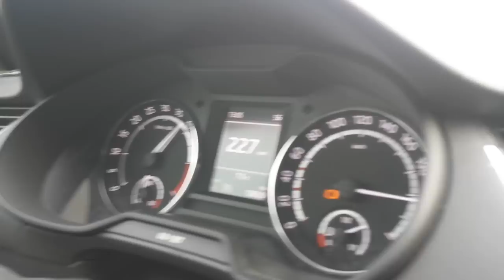SKODA OCTAVIA RS TDI 170PS DSG MAX SPEED ON HIGHWAY I WAS SCARED !!!!!!